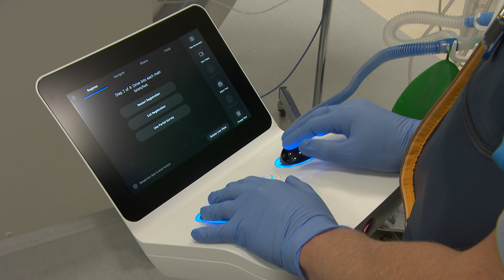Ziekenhuis zet ROBOT in tegen DODELIJKE kanker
Het Radboudumc zet een robot in om één van de meest voorkomende en dodelijke vormen van kanker te behandelen: longkanker. Artsen kunnen met hulp van de robot kleine afwijkingen diep in de longen opsporen. Goed nieuws, want beginnende longtumoren worden nu vaak over het hoofd gezien en behandeling komt vaak te laat. Het Radboudumc is het eerste ziekenhuis dat deze technologie gebruikt.